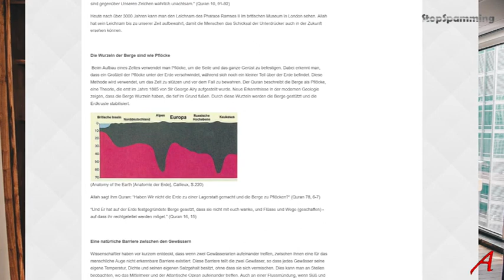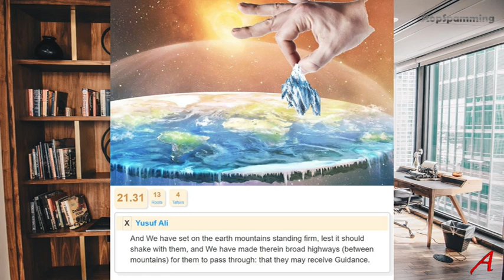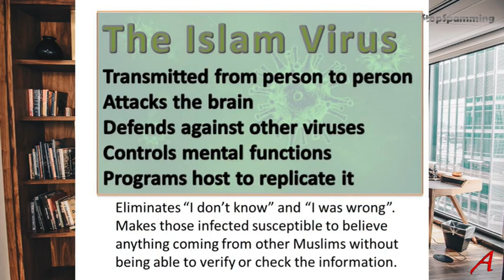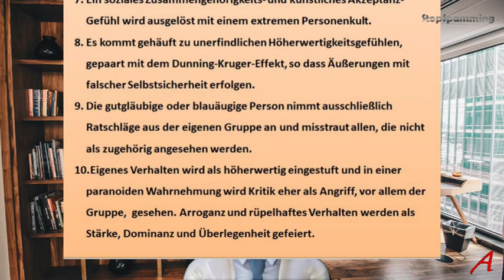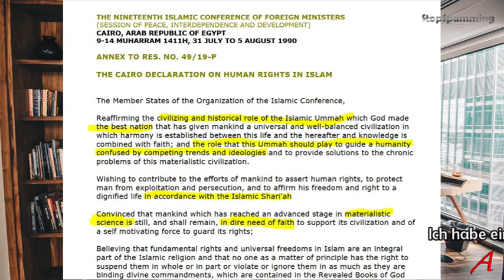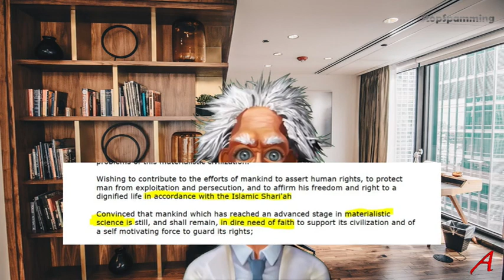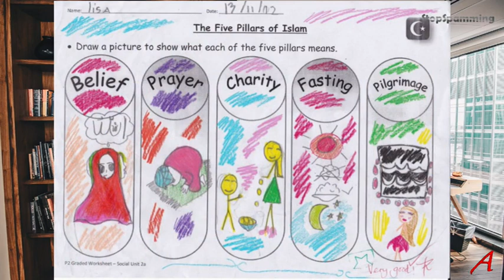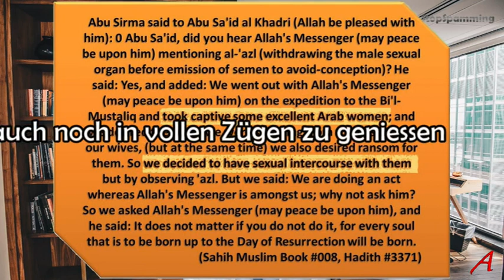Mein Problem mit Islam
Ich habe ein Problem mit dem politischen Islam, dem Islam, der Menschen vorschreibt, wie sie zu leben haben.
Warum habe ich das Problem?
Womit habe ich das Problem?
Hier ein paar Antworten auf diese Fragen.

Quellen/Sources

Der Koran
Die Sunnah

Copyright:

Gemäß § 51 UrhG ist dies ein wissenschaftliches Werk, welches Zitate verwendet und in ein eigenständiges Werk integriert. Daher erfordert ein besonderer Zweck die Nutzung und den Umfang der Zitate. Eine entsprechende Quellenangabe wird bereitgestellt.

Religion, islam, muslim, Koran, quran, atheismus, Atheist, Jesus